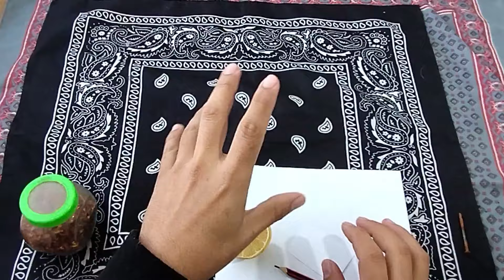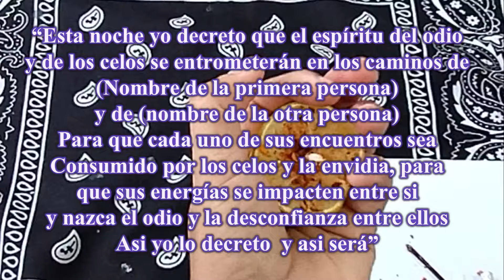HECHIZO MUY FUERTE para SEPARAR y para ROMPER una RELACION 🔥🔥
Este hechizo es muy fuerte y te ayudara a separar a dos personas sin importar que vinculo tienen entre elllos.HAzlo con cuidado ya que NO TIENE VUELTA ATRAS¡¡